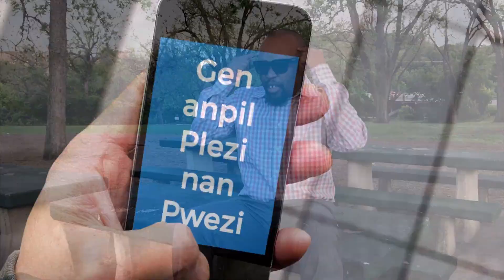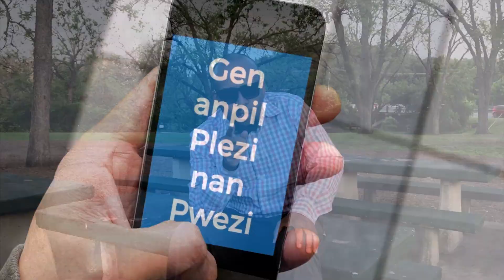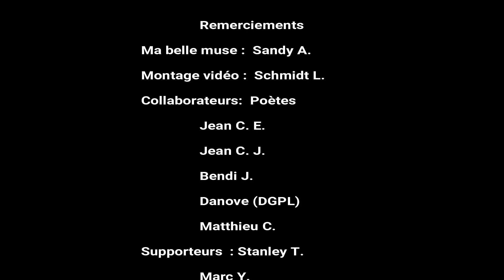Rèv Nou - [Official video] Ann kontinye reve malgre pwoblèm lavi - PWEZI KOMEDI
Rèv Nou - Ann kontinye reve malgre pwoblèm lavi - PWEZI KOMEDI
Timozo
Crédits:
Auteur/Diseur: Timozo
Chanteuse: Sandy A
Prise de son: Schmidt Pitit Bondye
Mixage/Masterisation: Jahmaj Seven
Acteurs: Rodendy, Samorah, Bendi,
Camera: Schmidt Pitit Bondye and Sandy A
Montage: Timozo et Schmidt Pitit Bondye
Graphique: EGVL
Konsèy teknik ak enspirasyon : Carry, Passy, Lourdie, Stanley D. , Stanley Telus, Grim Popo, Luc Mayè, Nayiz, Tout baz zanmi lontan Zanmi tout yo.

Muse #1 : Sandy Pa m.
Remerciements aux muses du groupe Pwezi Komedi
Chapo ba pou poèt ak poetès Pwezi Komedi
Big up : Junior, Abner, Sammy, Rodendy et Nennenn Adeline.